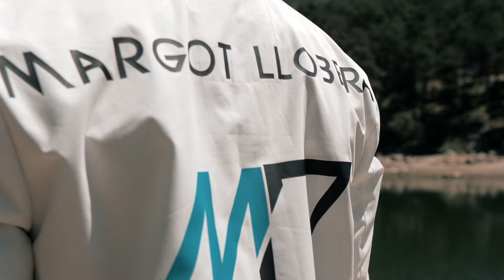MargotToDakar - EPISODIO 3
¡Un paso más cerca!

¿Qué importancia tiene el control de la mente en un rally? ¿Qué moto llevaré en el Dakar 2020? ¿Con qué apoyo mecánico contaré? ¡Os lo cuento todo en el nuevo vídeo! ¿Os gustaría saber alguna cosa más que no haya respondido aún?
Quina importància té el control de la ment en un ral·li? Quina moto portaré al Dakar 2020? Amb quin suport mecànic comptaré? Us ho explico tot en el nou vídeo! Us agradaria saber alguna cosa més que no hagi respost encara?